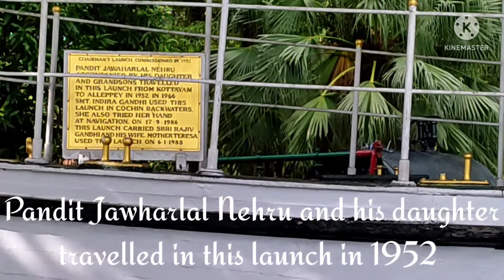Uncle Nehru travelled in 1952@Vintage Motor Boat @ விசைப்படகு